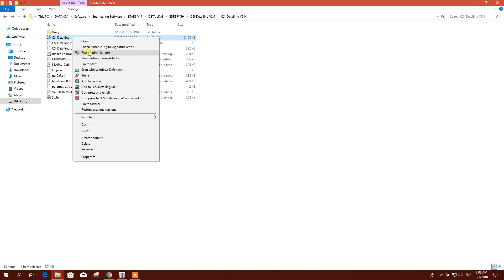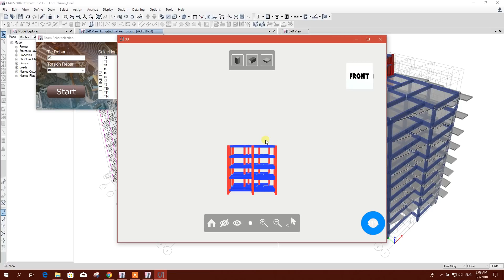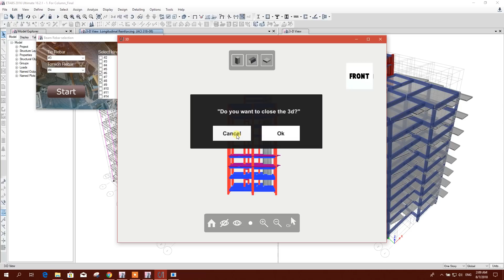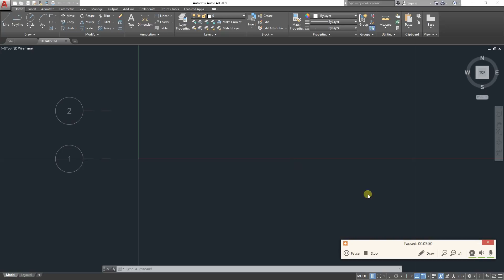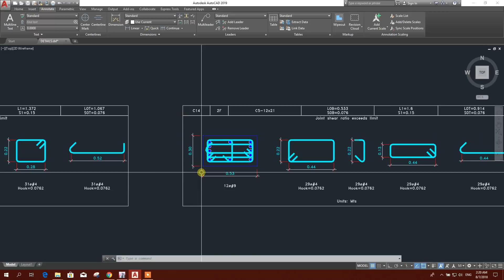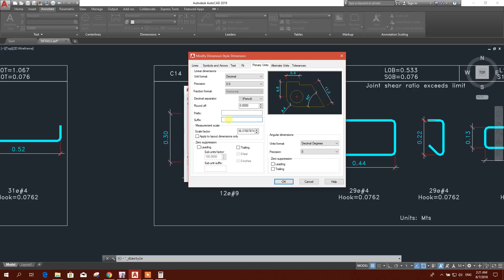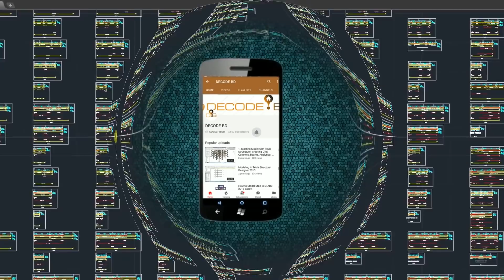CSI DETAILING V2.0-HOW TO GENERATE DETAILS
CSI DETAILING IS COMING SEPARATELY FROM ETABS.IT IS COMPATIBLE WITH ETABS 2016, ETABS 2017 & SAP2000 V20